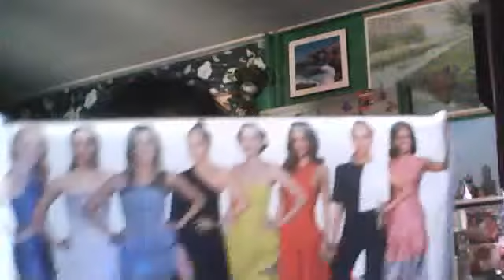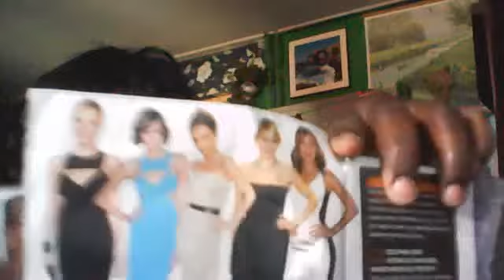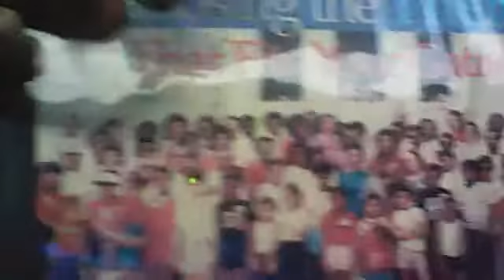eyes light.Webcamvideo van 25 augustus 2015 10:38 (UTC)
wind is body.